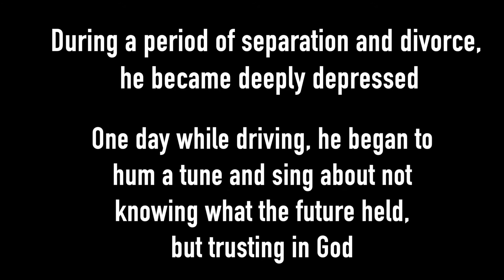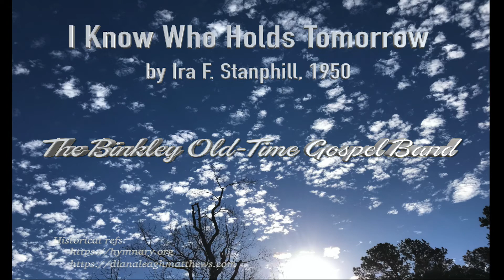The Old Time Gospel Band: I Know Who Holds Tomorrow